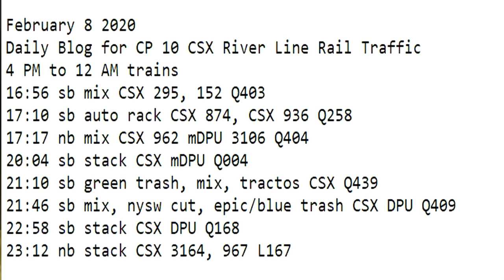February 8 2020 Trains 4 PM to 12 AM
4 PM to 12 AM trains
16:56 sb mix CSX 295, 152 Q403
17:10 sb auto rack CSX 874, CSX 936 Q258
17:17 nb mix CSX 962 mDPU 3106 Q404
20:04 sb stack CSX mDPU Q004
21:10 sb green trash, mix, tractos CSX Q439
21:46 sb mix, nysw cut, epic/blue trash CSX DPU Q409
22:58 sb stack CSX DPU Q168
23:12 nb stack CSX 3164, 967 L167